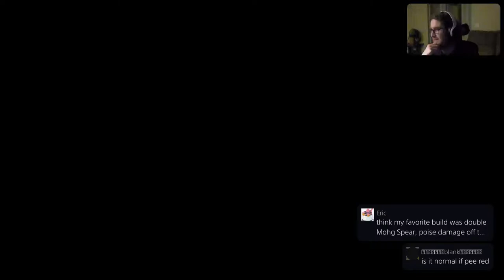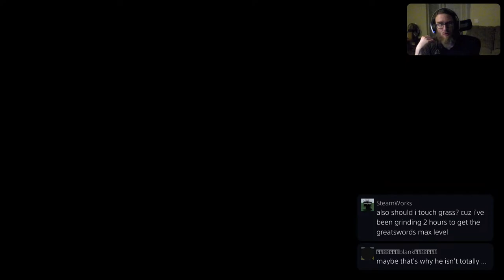Elden Ring: Chillin' and killin' 4, my skills are poor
Let's play Elden Ring